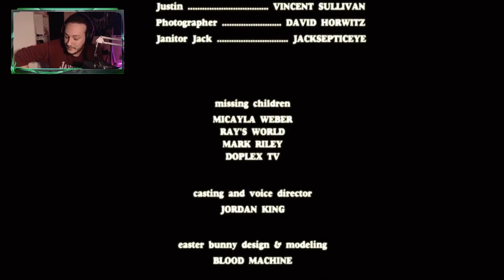SEDO İNTİKAM PEŞİNDE!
Kaldırılmasını istediğiniz videolar için mail ya da yorum atabilirsiniz !